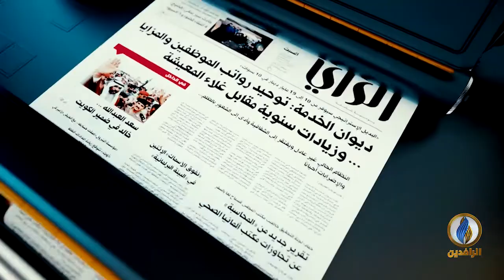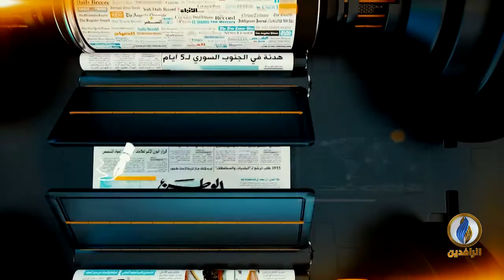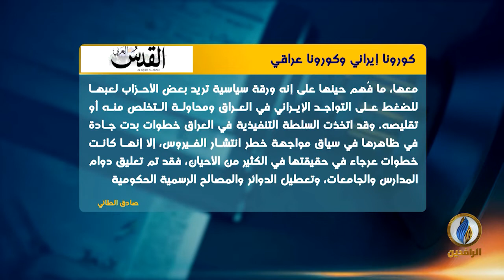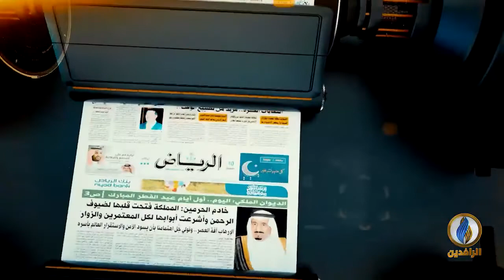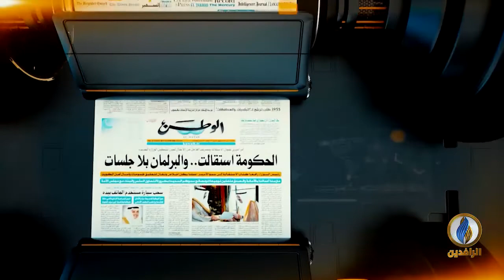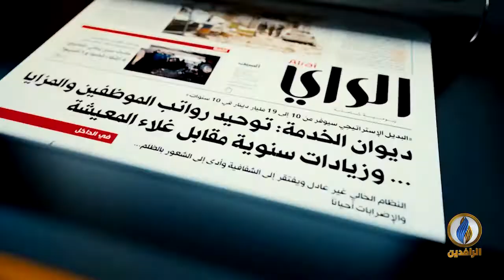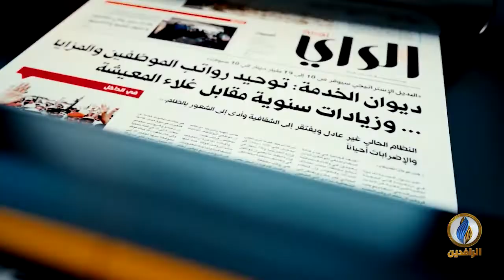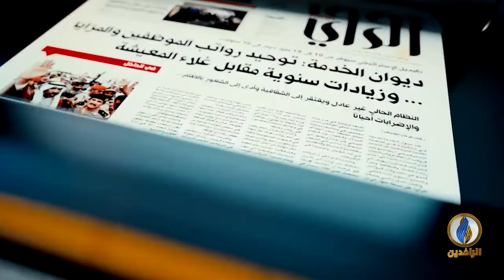صدى_الأقلام | 22 - 3 - 2020